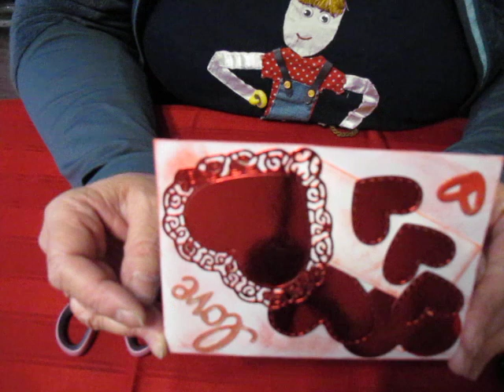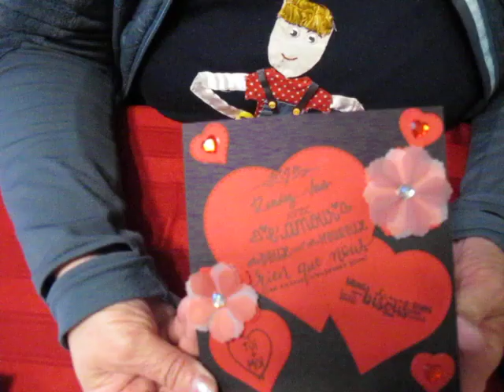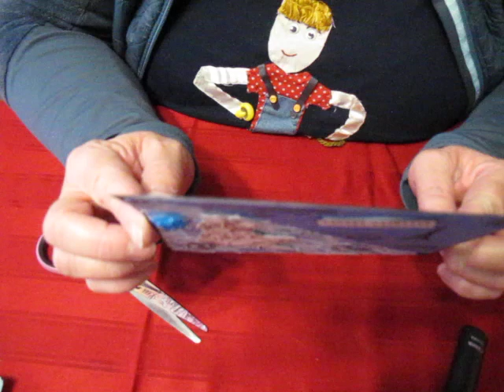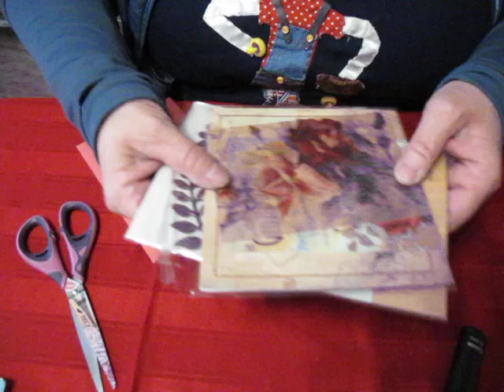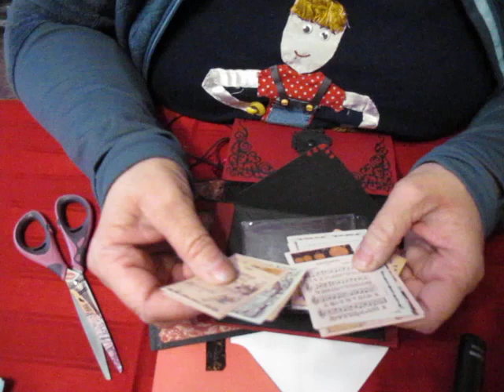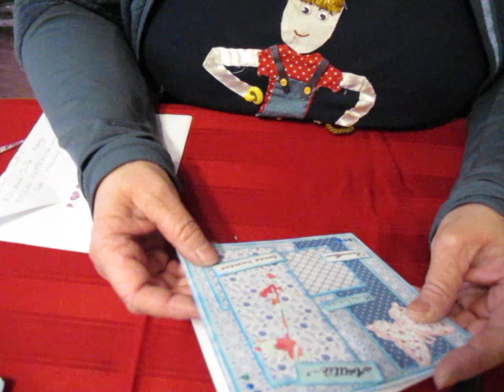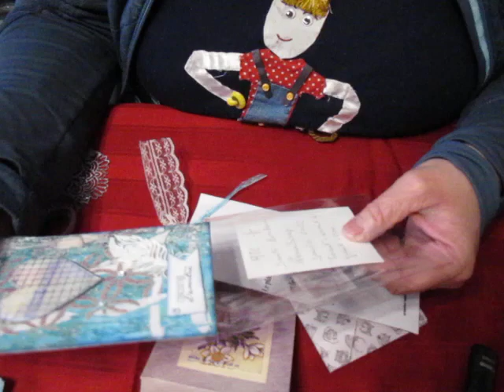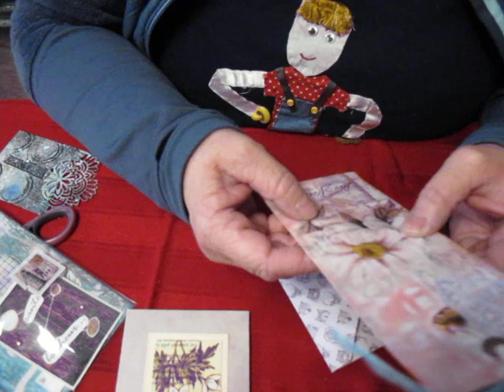courriers de la Saint Valentin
ho la la ! que je suis gâtée . Merci  les copinettes pour cette superbe saint Valentin.
merci de féliciter mes amies pour leurs créas.
Prenez soin de vous .
bisouzous